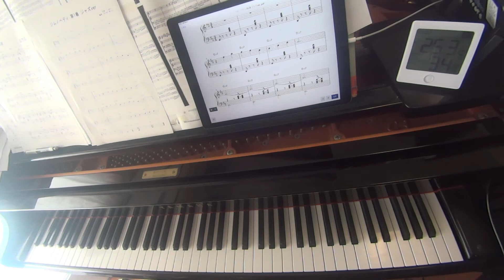マイクタイソン・パンチアウト!! Punch-Out!! ♪Get Up!【レトロゲーム音楽移植演奏】【RetroGameMusic】【ファミコン】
このゲームの曲では最もシンプルです。
The simplest song in this game.
80-90年代ゲーム音楽ピアノ演奏動画集
Audiostock›ピアノ曲販売中！